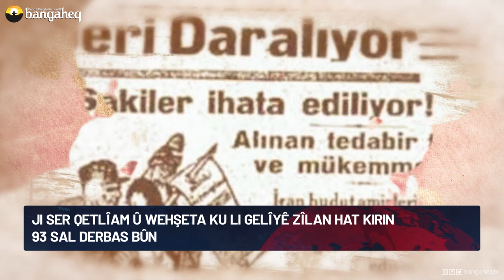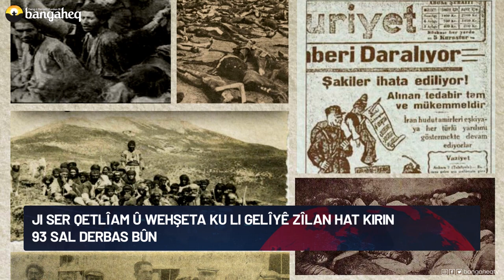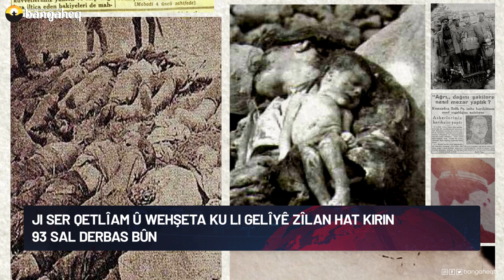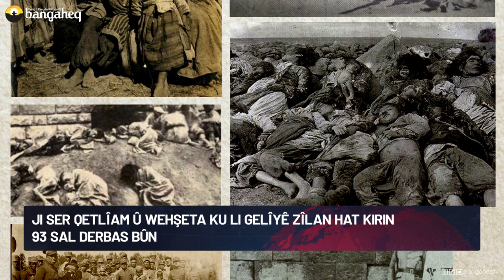Xeberên Rojê - 13.07.2023